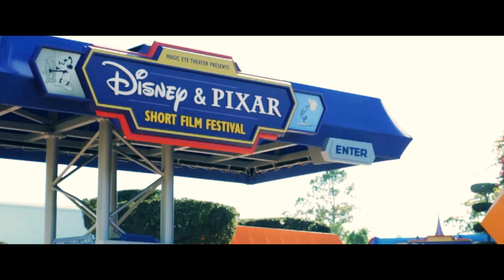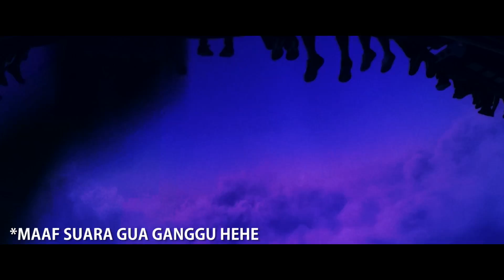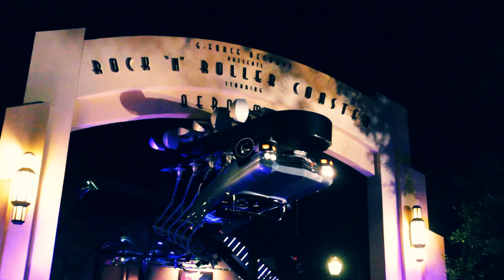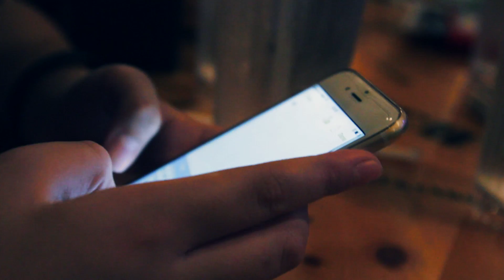[TV] WINTER VACATIONS: THEME PARK HOPPING + THEME PARK REVIEW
EPCOT: DARI AWAL
ANIMAL KINGDOM & HOLLYWOOD STUDIOS: 06:13
UNIVERSAL ORLANDO RESORT: 12:53
REVIEW: 19:03

di vlog ini gua bakal share keseruan gua waktu park hopping di orlando. enjoy man teman!